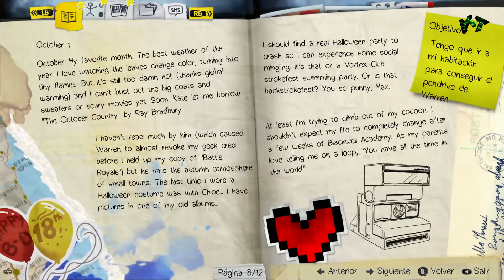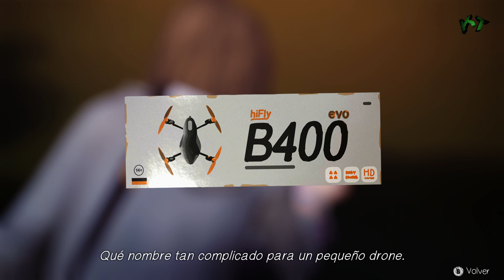Life is Strange parte 2 Español (Episodio 1)